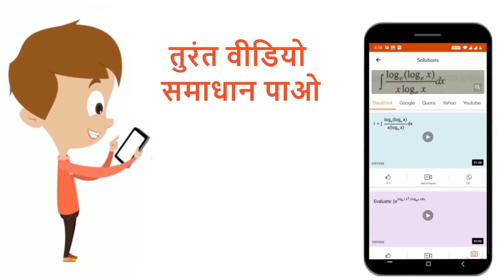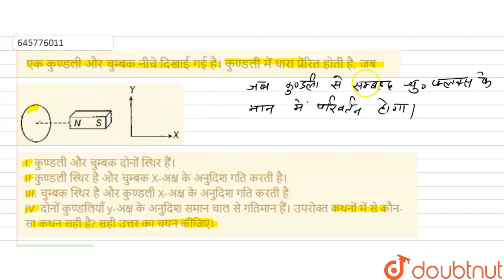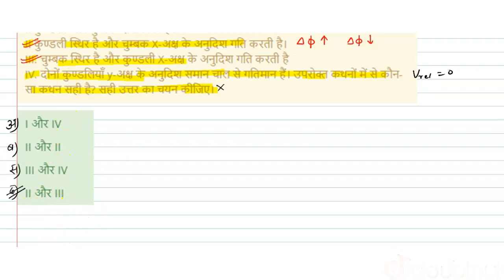एक कुण्डली और चुम्बक नीचे दिखाई गई है। कुण्डली में धारा प्रेरित होती है, जब I. कुण्डली और चुम्बक...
एक कुण्डली और चुम्बक नीचे दिखाई गई है। कुण्डली में धारा प्रेरित होती है, जब I. कुण्डली और चुम्बक दोनों स्थिर हैं। II कुण्डली स्थिर है और चुम्बक X-अक्ष के अनुदिश गति करती है। III. चुम्बक स्थिर है और कुण्डली X-अक्ष के अनुदिश गति करती है IV. दोनों कुण्डलियाँ y-अक्ष के अनुदिश समान चाल से गतिमान हैं। उपरोक्त कथनों में से कौन-सा कथन सही है? सही उत्तर का चयन कीजिए।
Class: 12
Subject: PHYSICS
Chapter: विद्युत चुम्बकीय प्रेरणा
Board:NEET

👉 Have Any Query? Ask Us.